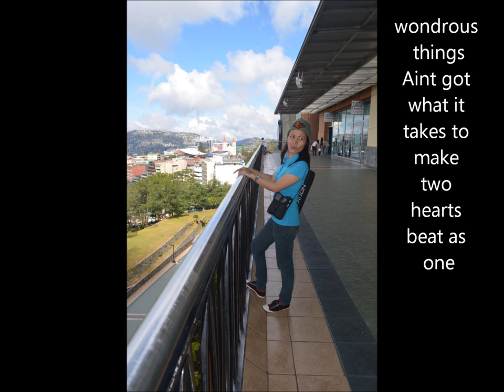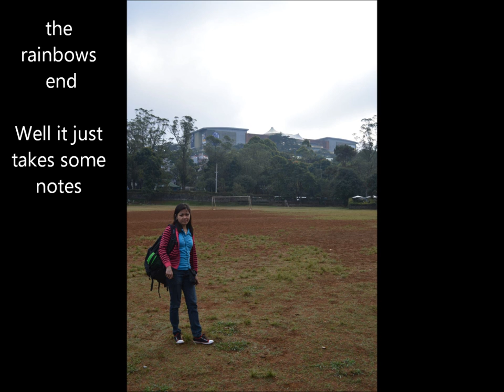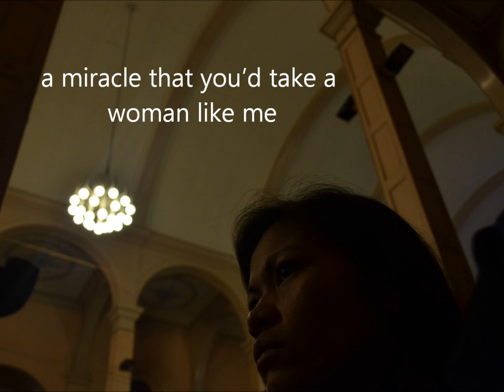It Takes a Man and a Woman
With Lyrics by Teri de Sario